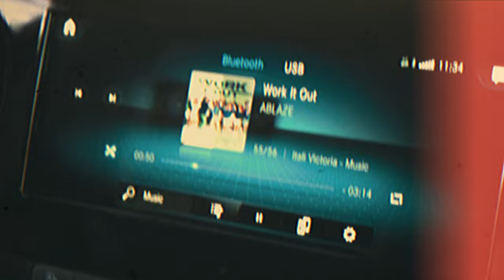MOVE IN WITH ME! College Move in Vlog | Louisiana State University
if you haven’t been here before my name is Itali Victoria and I am a student, brand owner and your new fav youtuberr! follow me on my journey navigating school and just being a girl in the world! thank you so much for watching.
enjoy babies!
- xo itali

Frequently asked questions :

Where am I from? New Orleans Louisiana
How tall am I? 5 foot and a half
What’s my favorite color?  pink and gray
What kind of camera do I use?  Sony, NEX- 5T